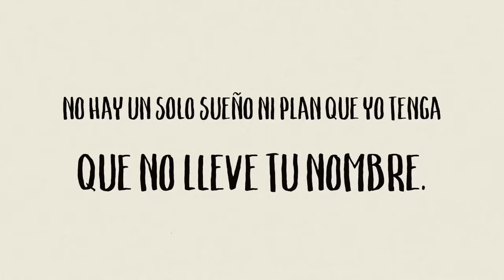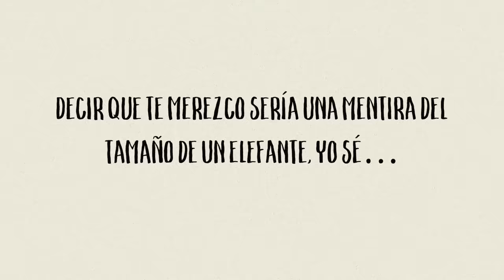EVALUNA, TE QUIERES CASAR CONMIGO?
AMAR ES NUESTRA REVOLUCIÓN!